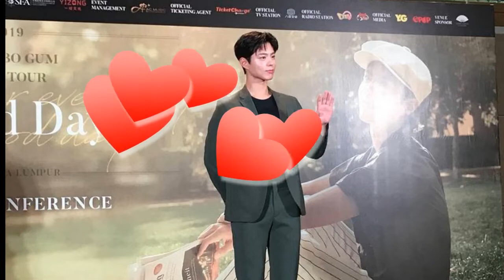Park Bogum "I would like to travel to Langkawi and Kota Kinabalu"